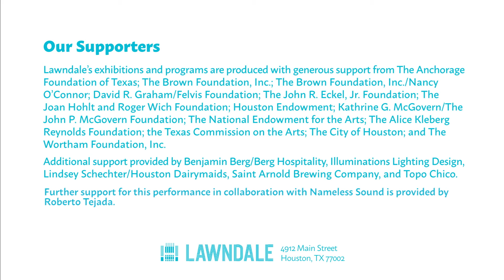Jawwaad Taylor | Sounds from the Swamp Performance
in collaboration with Elana Mann: Sounds from the Swamp
on view in Lawndale's Mary E. Bawden Sculpture Garden
from October 10, 2020 - January 16, 2021

Film by Ryan Hawk

About Sounds from the Swamp
Sounds from the Swamp by Elana Mann repositions the call to “clean up the swamp” by President Trump, and instead celebrates the sounds, voices, and music emanating from the marshy bayous of Houston. The exhibition takes place in Lawndale’s Mary E. Bawden Sculpture Garden and is accompanied by a series of experimental musical pieces by Houston-based composers—including Emilý Æyer, Anthony Almendárez, Lisa Harris, and Jawwaad Taylor—and a text object by JD Pluecker.

The exhibition features three aluminum and bronze sculptures that blend casts from the human body with bells of wind instruments to create uncanny megaphones that speak to the resiliency of the human voice at a time when dissent is being actively suppressed by our national government.

The accompanying sound pieces produced by collaborating composers are inspired by these sculptural instruments and will be showcased in Instagram live sessions during the run of the exhibition.

In a time of massive crisis, Sounds from the Swamp looks to wetlands and swamps as models for transition, regeneration, and diversity, seeking the local sounds that will move us towards restorative change.